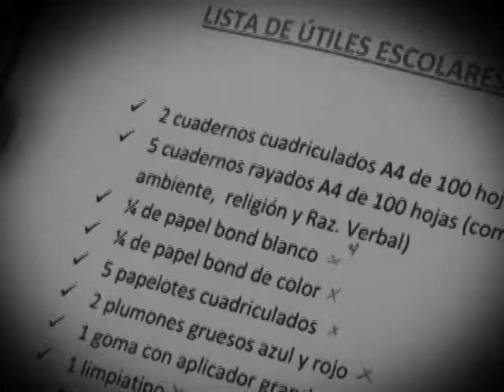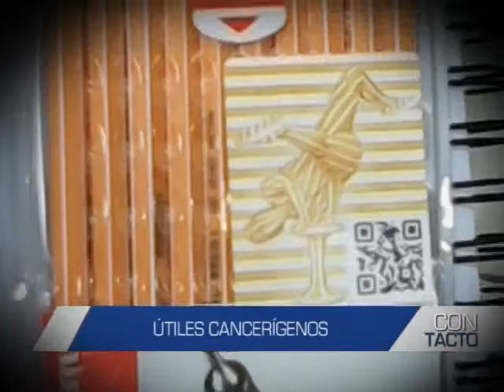Cuidado con los útiles escolares tóxicos